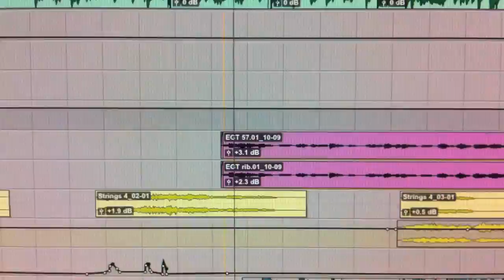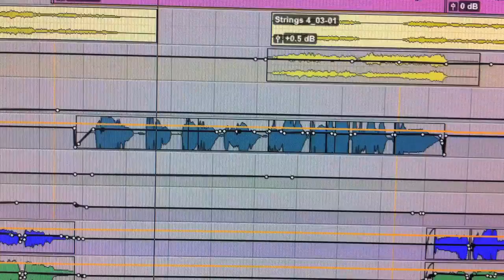Heritage Singers / "Jesus Is All I Need" mixing snippet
Art Mapa mixing this song for Heritage's new album. This song contains 79 tracks, midi and audio combined. Mixing was done entirely within Pro Tools (10.1) environment.
The virtual strings are layered samples from Hollywood Strings, LASS and Vienna Strings Ensemble.